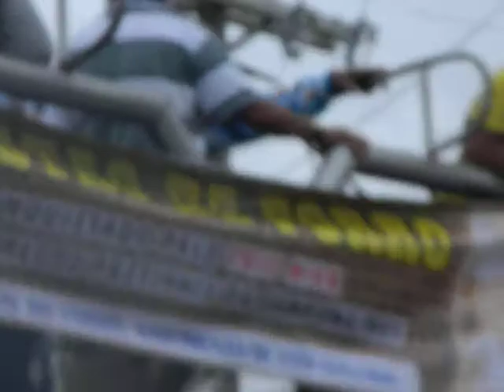1º Arrastão do Forró com o Trio Nier e Pé de Serra em Inhambupe 22-12-2013 parte 5